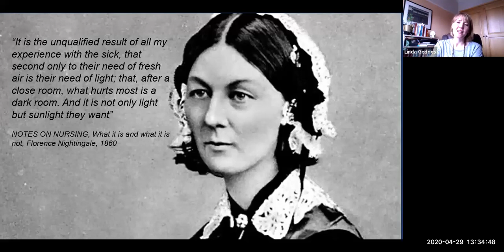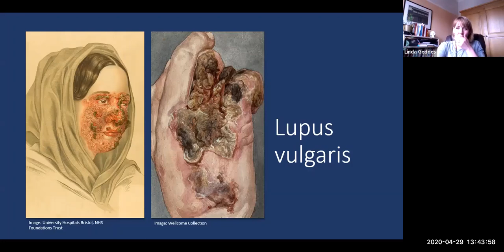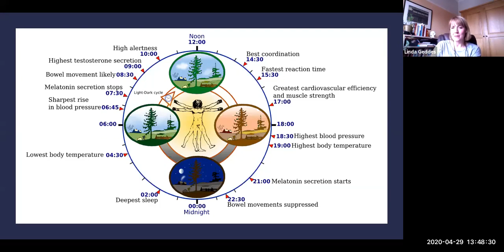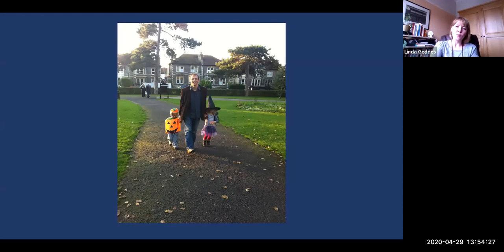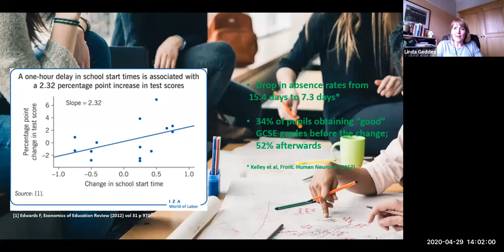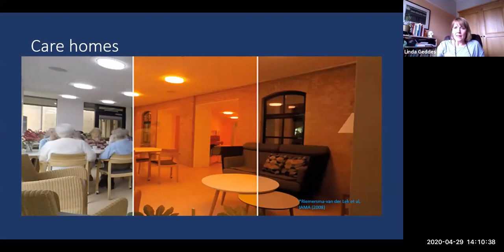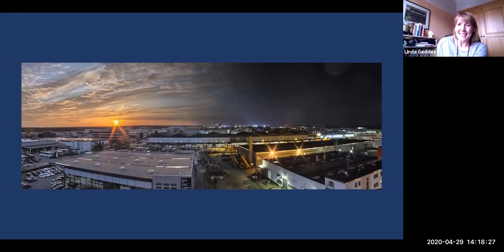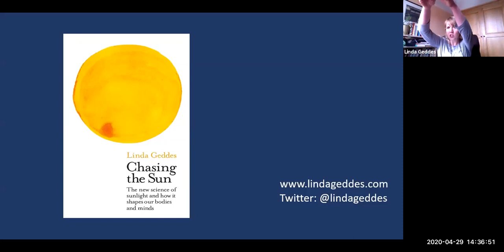Public Health Implications of the New Science of Sunlight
Linda Geddes is an award-winning British science journalist and author. She spent nine years working at New Scientist magazine as news editor, features editor and reporter, and remains a consultant to the magazine. Linda has received numerous awards for her journalism, including the Association of British Science Writers’ award for Best Investigative Journalism. Her most recent book “Chasing the Sun: The New Science of Sunlight and How it Shapes Our Bodies and Minds” explores the significance of sunlight, from ancient solstice celebrations to modern sleep labs, and the impact on public health of light-polluted cities and excessive exposure to bright lights from devices. This talk will focus on how public health can address exposure to light as an intervention to improve population health and wellbeing.